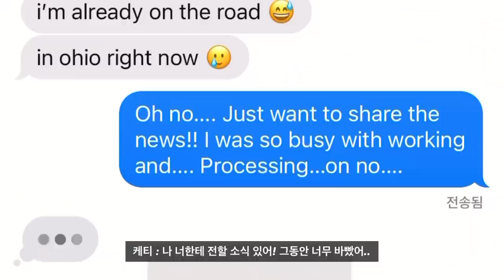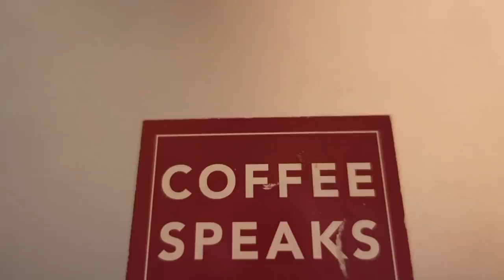I'M ENDING MY CAFE VLOG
Hey guys! It's Kathy!
It's not a clickbait! We are really ending our cafe vlog!
You know we all make decisions everyday, and we decided to prioritize our family. So we are ending our cafe now.
But who knows? We may open Coffee Speaks again at some other location when they are grown up.
Coffee Speaks will still remain!

[camera]
sony zv1